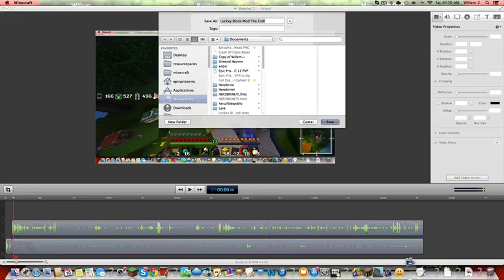Mc-War ep 4